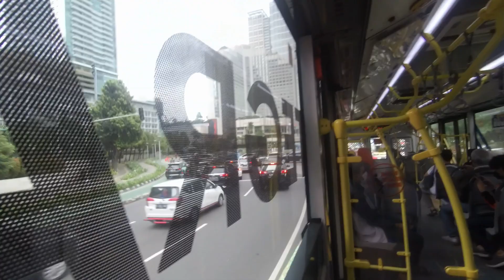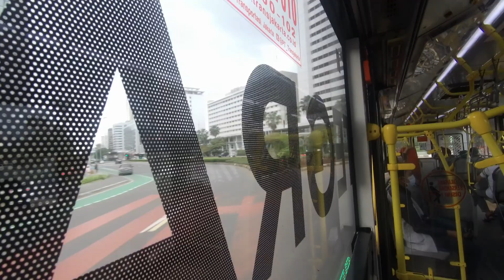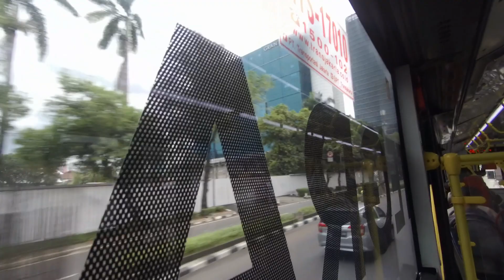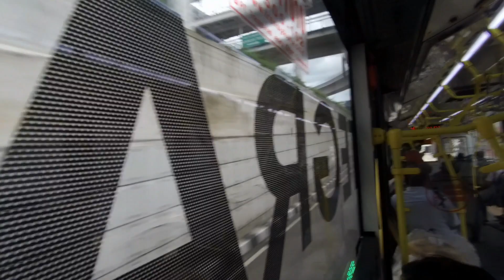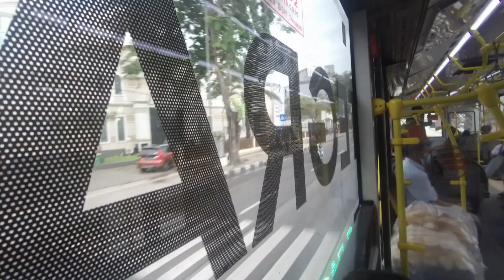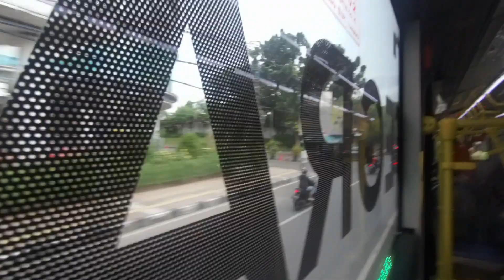FULL TRIP di Akhir Pekan dengan TransJakarta KORIDOR 6 Rute Tosari Sampai Ragunan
Halo Bro dan Sis kali ini aku naik TransJakarta Koridor 6 di hari Akhir Pekan melayani rute Tosari - Ragunan. Rute ini hanya ada di hari Weekend serta juga ada rute AMARI (Angkutan Malam Hari) di jam 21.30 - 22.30. Koridor 6 di hari Weekend sebagai pengganti Koridor 6A dan 6B karena kedua rute ini hanya ada di hari Weekdays walaupun sama rutenya tapi untuk Koridor 6A melewati Kuningan dan 6B melewati Semanggi.

Koridor 6 juga terintegrasi seperti Halte Kuningan Timur ke Kuningan Barat melayani Korior 9, 9D, Halte Mampang Prapatan transit dengan Koridor 5N, 7B, dan Halte SMK 57 transit dengan Koridor 13D yang ke arah Puri Beta.

Untuk video aku review TransJakarta Koridor 6 yang rutenya Ragunan - Halimun bisa dilihat di link berikut :

Jam Operasional Koridor 6 rute Tosari - Ragunan :
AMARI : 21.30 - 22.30